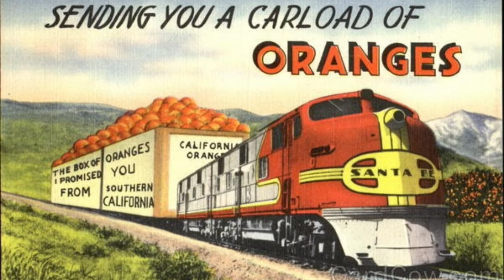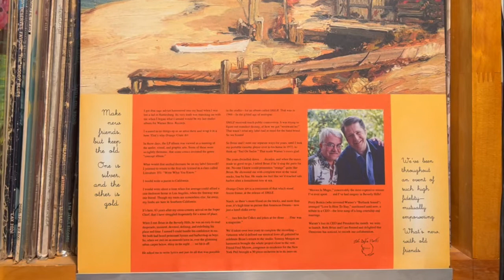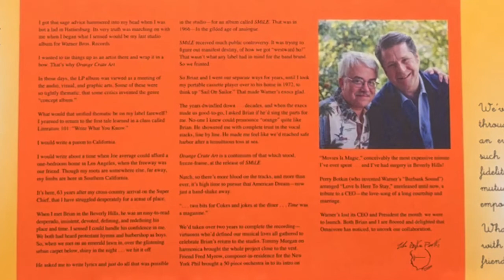Orange Crate Art - Brian Wilson / Van Dyke Parks (Analogue)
Omnivore Recordings   OVLP-373

Pioneer DJM-300-S
Korg DS-DAC-10R
Audiogate 24/96.0kHz Wav
OSMO ACTION Movie + iPhone13 Movie
1280bps